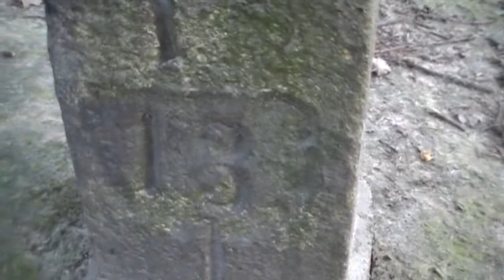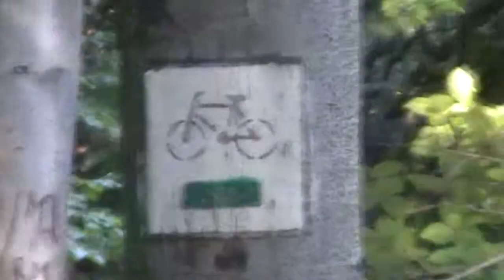Granica zaborców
Everio